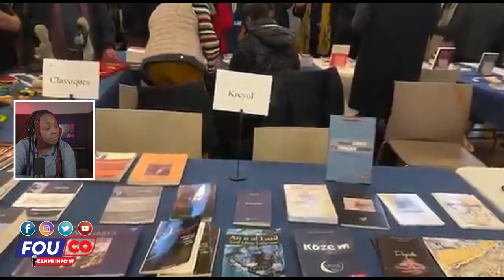Se kounya Nou pral konn jòj se pa pou pouvwa Nou tap batay men zen an / FOUCO